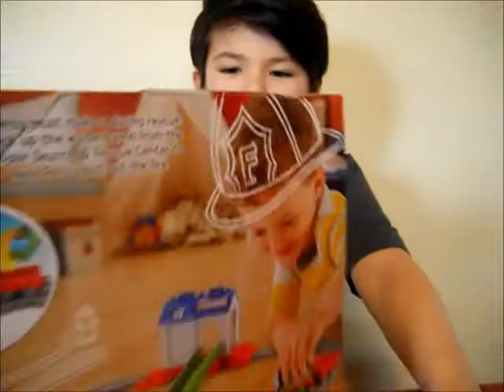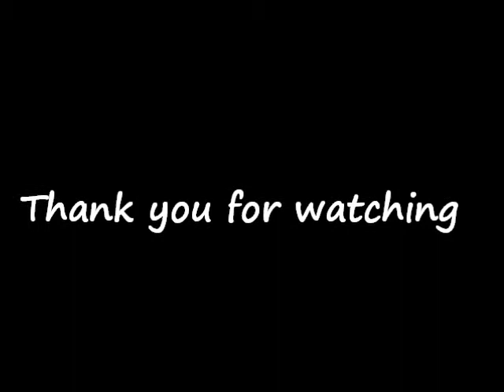Unboxing Percy at the rescue Center |Erik's Toys review|Vlog#047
Hi everyone

For Erik's family in Indonesia , specially the cousins ( Kaka Aliefa, abang savero, umar, A'argi, teh icha dan de armand ) we miss you so much :)